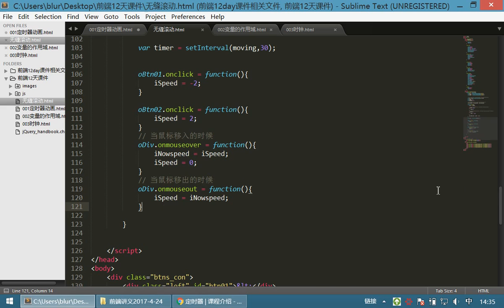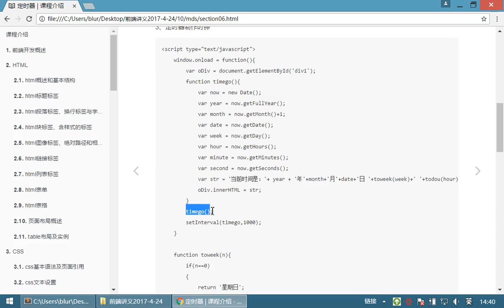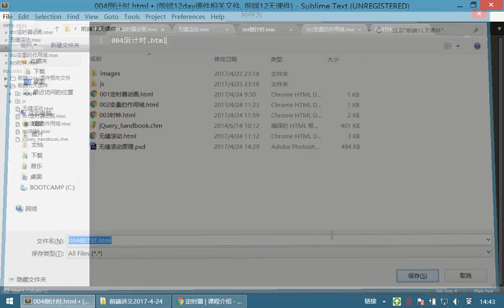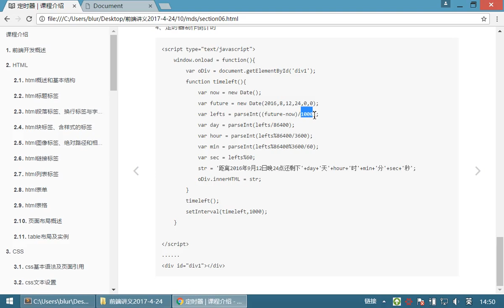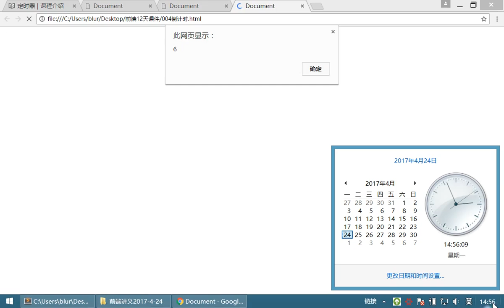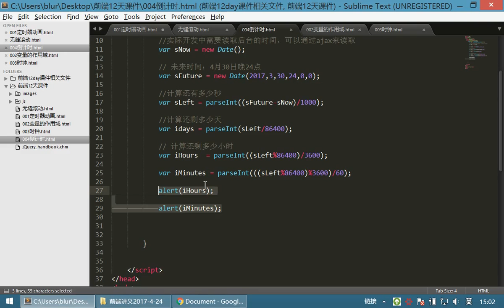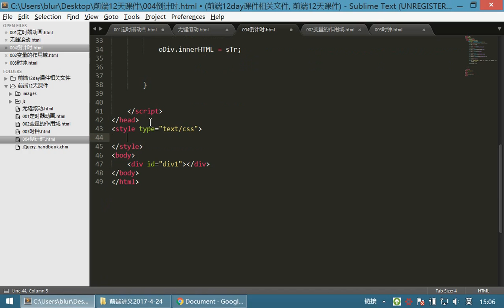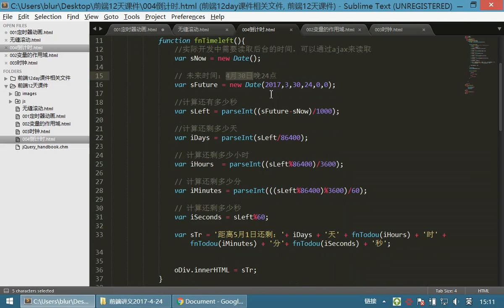09 JavaScriptv丨06 定时器和变量作用域丨06倒计时